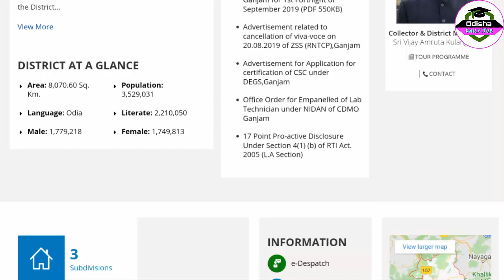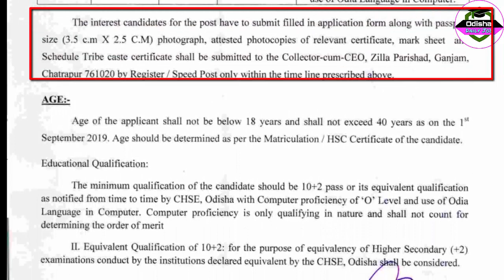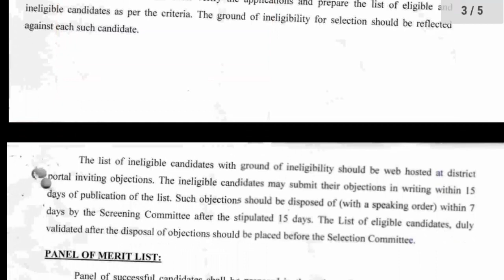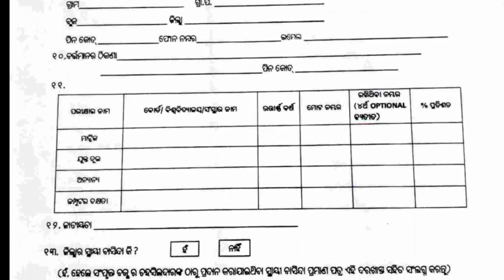ନିଜ ଗ୍ରାମ ପଞ୍ଚାୟତରେ ଚାକିରୀ ଆସିଲା ସିଧା ନିଯୁକ୍ତି | odisha GRS Vacancy 2019 | Odisha Daily Job